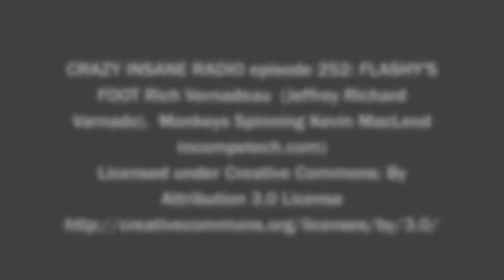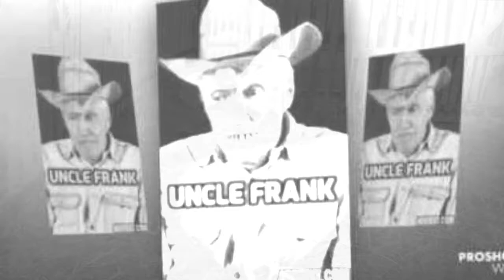CRAZY INSANE RADIO 252 REMASTERED: FLASHY'S FOOT a Rich Vernadeau Production 2016